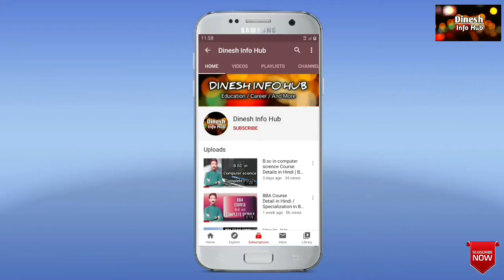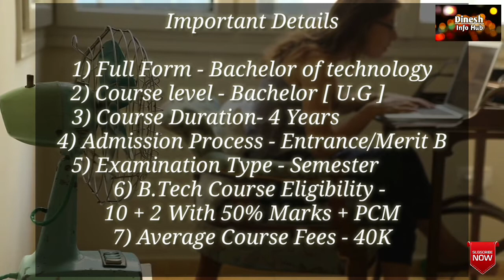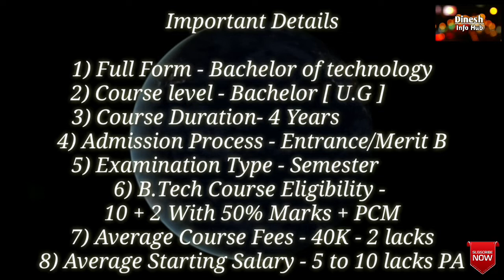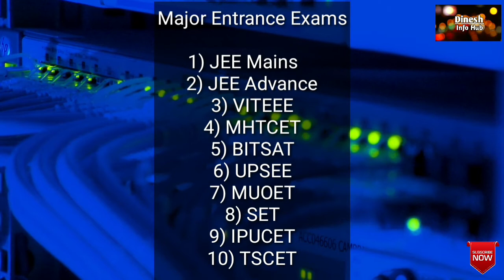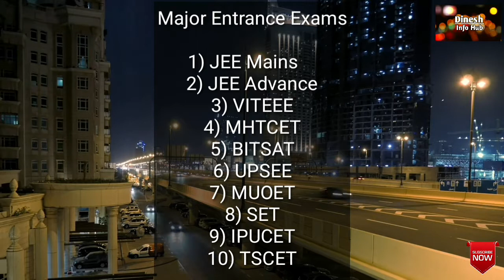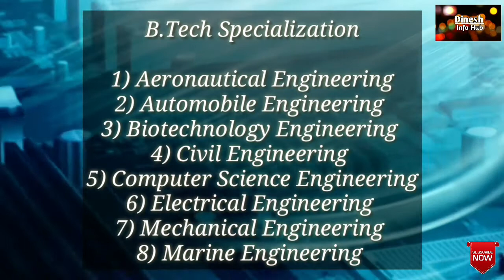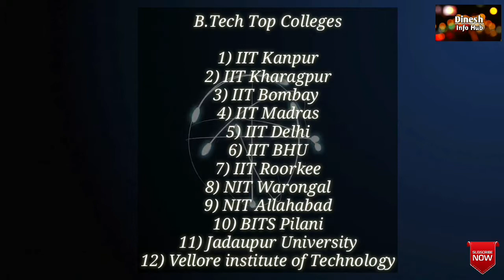B.Tech Course Details in Hindi / Career in Engineering After 12th / Complete Details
This Video is based on the B.Tech Course details. This video include eligibility jobs top colleges in india and fees. it also include salary. B.Tech is professional degree course.

Bachelor of Technology (B.Tech) is a professional undergraduate engineering degree programme awarded to candidates after completion of four years of study in the field. This undergraduate programme is your gateway to a career in engineering.

In India, a B.Tech degree is offered across various specialisations. Some of the more prominent ones are as follows:

Mechanical Engineering

Chemical Engineering

Aerospace Engineering

Civil Engineering

Electrical Engineering

Ceramic Engineering

Instrumentation Engineering

Metallurgical Engineering

Petroleum Engineering

Electronics & Electrical Engineering

While all these specialisations offer bright prospects for students to get into different careers, computer science engineering is probably one of the most sought after nowadays. This is also reflected in the high cut off exam scores that top engineering colleges such as the Indian Institutes of Technology (IITs), the Indraprastha Institutes of Information Technology (IIITs) and the National Institutes of Technology (NITs) as well as some of the best central universities command from their respective applicants in order to enroll them for this programme.

In India, all technical programmes such as B.Tech, fall under the regulatory purview of the All India Council for Technical Education (AICTE) and the National Board of Accreditation (NBA). Admissions to B.Tech programmes take place through national level/state-level/institute-level engineering entrance examinations. The top five engineering entrance exams taken by a large number of students each year are:

JEE Main
JEE Advanced
VITEEE
MHT CET
TS EAMCET
The Bachelors in Engineering (BE) degree programme also offers a similar orientation to students as the one offered by a B.Tech programme. In fact, such is the degree of overlap in eligibility criteria to colleges, subjects taught, recruiting companies and even job profiles offered during placements, that often students wonder whether these are the same.

What is the difference between a BE and BTech degree?
The key difference between these two-degree programmes is with respect to the course material taught and the orientation of the programme.

The following table captures the points of difference between these two programmes.

Difference between BE and BTech

BE

BTech

BE is more theoretical and knowledge oriented. It is study based on theory.

B.Tech is a skill/data oriented. The course is more of application engineering.

The course deals with engineering aspects of Science

The course deals with the technical aspects of Science

The course is applied to develop innovative equipments and useful technical gadgets in Science and Technology.

The course applies the principles of engineering and technology to modify structures and thereby enhance their quality.

Both BE and B.Tech degrees offer students an opportunity to pursue a career in Engineering. The courses are of a duration of 4-years and are spread across 8 semesters.

There are typically two kinds of a engineering programme:

    3-year BE/B.Tech after Diploma in Engineering
    4-year BE/B.Tech after Class 12
The four year programme offers more rigour to students and covers more with respect to depth of curriculum.

Eligibility Criteria for BE/BTech
The basic eligibility requirement for admissions to any BTech programme is:

Candidates must have passed Class 10+2 exam from a recognised board with Physics, Chemistry and Mathematics as core subjects.
They must also have secured a minimum aggregate marks of 60% in the above subjects combined.
Please note that the BTech eligibility criteria would vary from institute to institute.

Required Skill set for BE/BTech
Ability to communicate - verbal and written

Familiarity with Industry standards

Knowledge of the core subject

Teamwork

Creativity

Multi-disciplinary exposure

Application of the knowledge

Leadership Skills

Analytical & Creative thinking

Acquaintance with Computers & IT